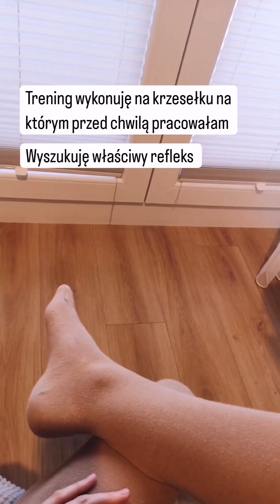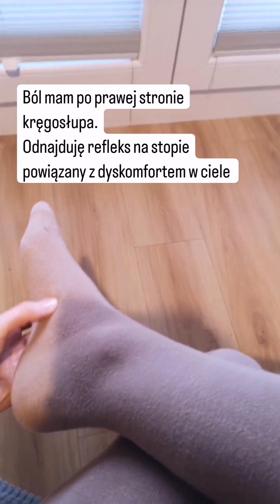Jak wykorzystuję refleksogię w codziennym życiu. ĆWICZENIE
Jako pierwszy dowiesz się o nowościach ❤️🎁